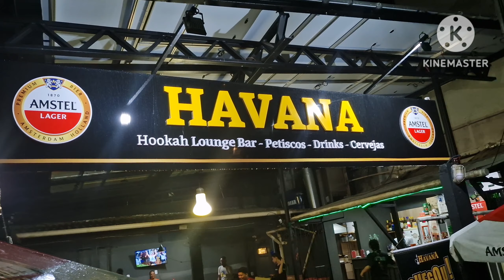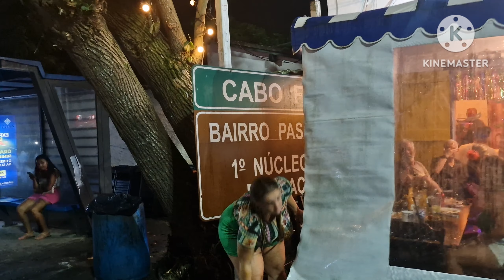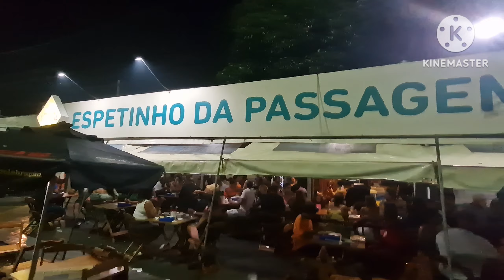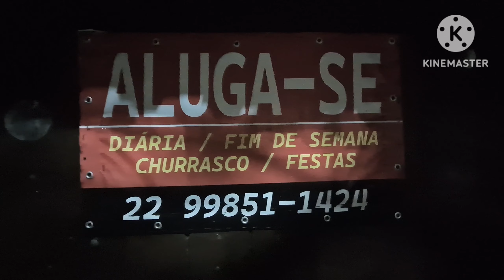Carnaval em Cabo Frio com bloco de rua muito engraçado.